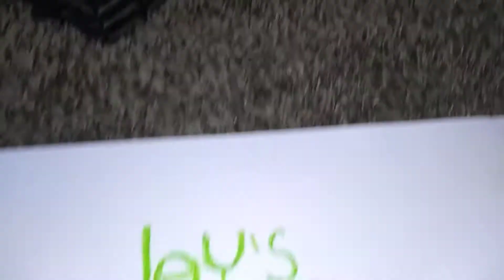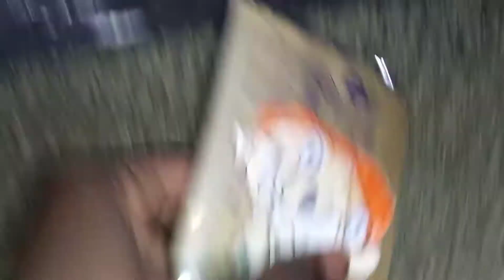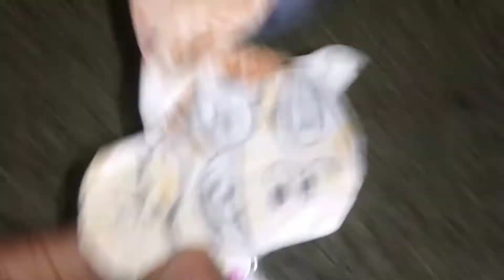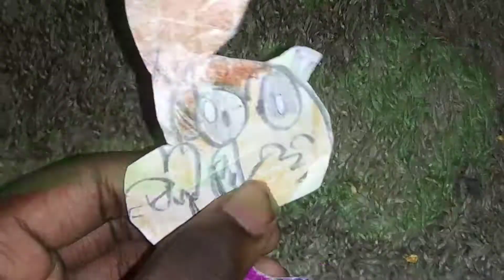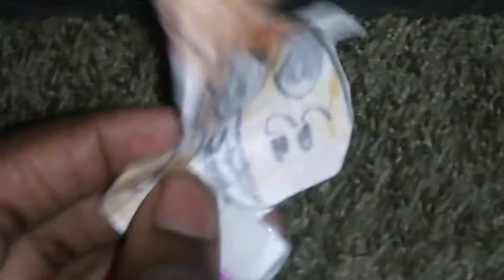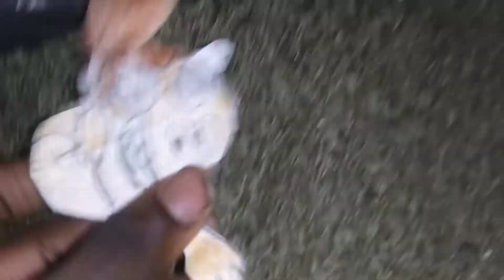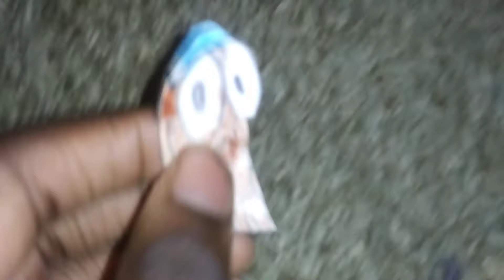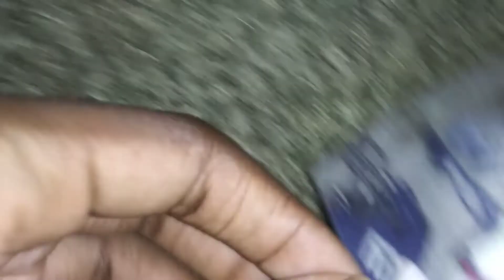The Fehas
Season 2 Episode 3 Hinki's Smell. Hinki has a good smell.